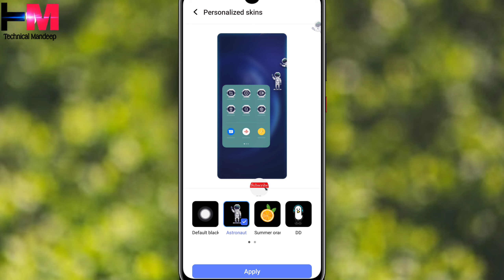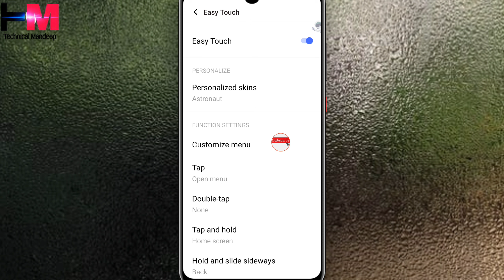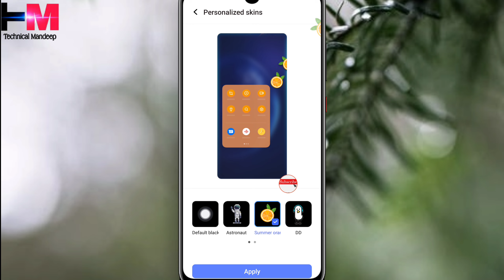How to Change Easy Touch Logo In Vivo Y100 And Y16 | Vivo Y100 Me Easy Touch Logo kaise Change Kare